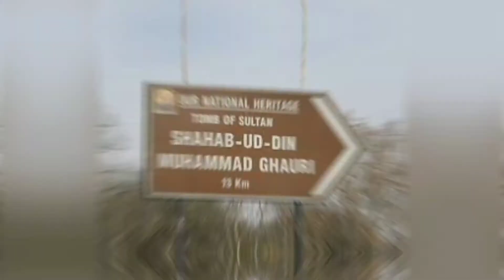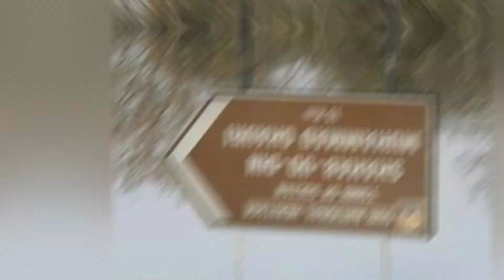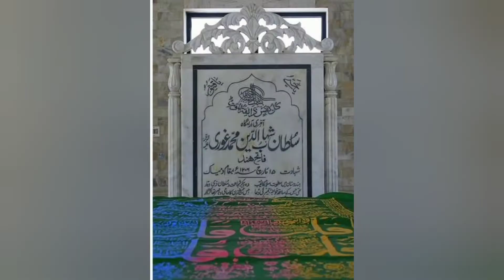SULTAN SHAHAB UDIN GHORI KON THA?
who was shahab udin gori? where he is buried ?